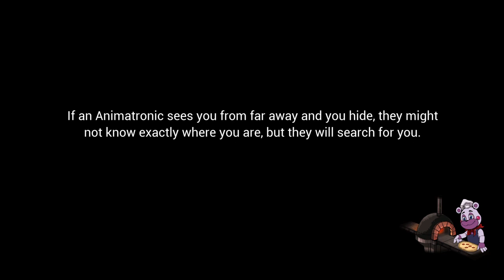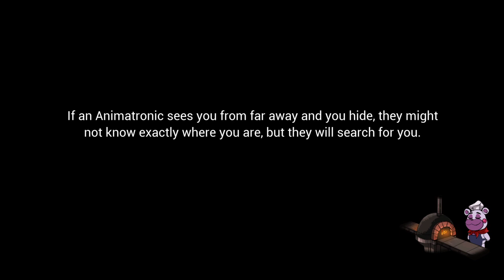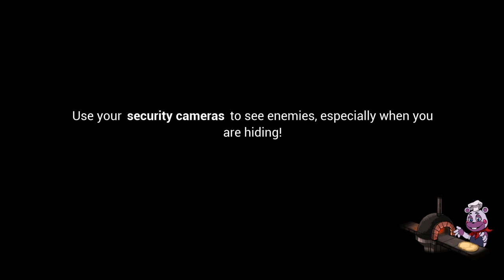Five Nights at Freddy 2